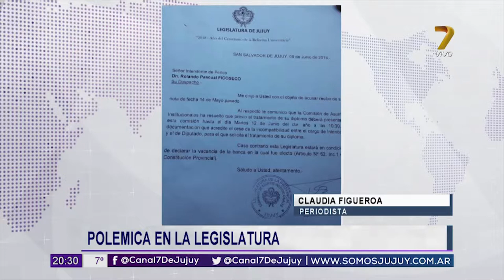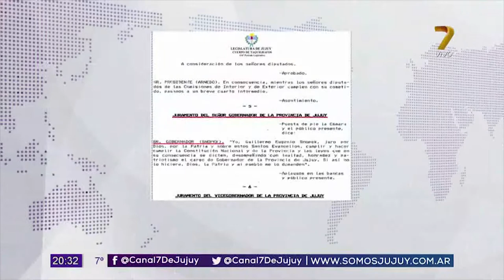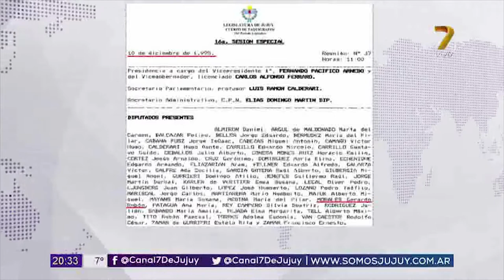Columna Claudia Figueroa polémica en la legislatura 2° edición 120618